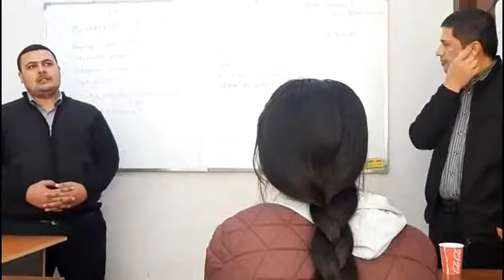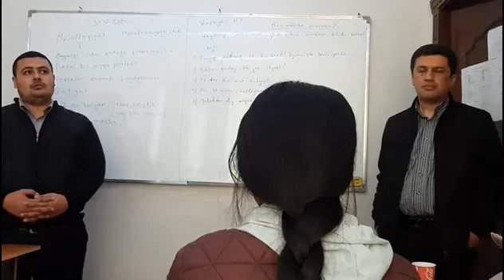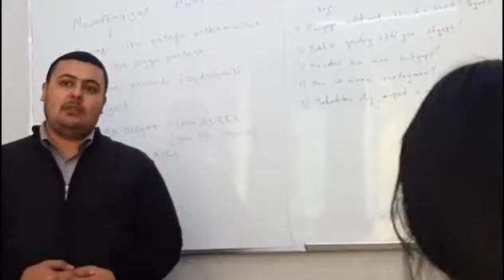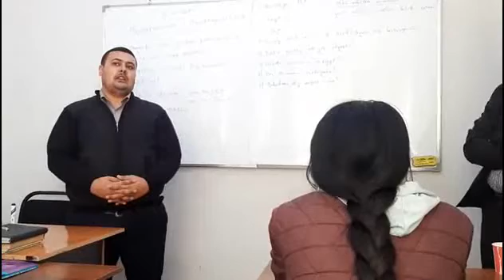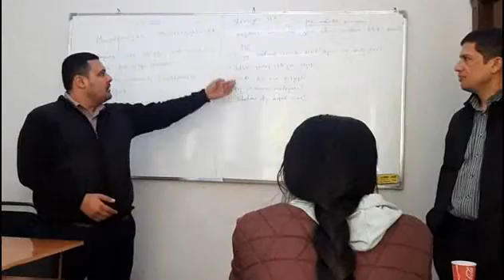Buxoro-Avitsenna markazida o'tkazilgan motivatsion treningdan lavha. Nutqda Shaxriyev Husniddin.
Trening mehmoni TashMI vrachi Ibodov Bekzodjon.

📌📌📌 Hurmatli Abituriyentlar va ularning ota-onalari diqqatiga!!!

BUXORO-AVITSENNA O'QUV MARKAZI

Sizlarni quyidagi:
📕 Kimyo
📗 Biologiya
📕 Matematika
📗 Fizika
📘 Ingliz tili
📙 Rus tili
📘 Ona tili
📙 Koreys tili kabi asosiy fanlar
📘 Ona tili+O'zbekiston tarix+Matematika majburiy fanlaridan eng ishonchli va samarali tayyorlov kurslariga taklif etadi!

Dars jarayonlari:
📌 Har kuni darslar grafik asosida tajribali repititorlar nazoratida olib boriladi.
📌 Darslar o'zbek tilidan tashqari rus tilida ham olib boriladi. (Yevroguruhlar mavjud)
📌 Darslar ko'p yillik tajribaga ega malakali Buxorolik ustozlar tomonidan olib boriladi
📌 Narxlar kelishilgan holatda.

📊 Biz abituriyentlarga Oliygohga kirishiga 99% kafolat beramiz

Manzil: Chilonzor tumani cho’pon ota ko’chasi C kvartal  6-B uy

Yangi o'quv yili aksiyasi.💰 Buxoro Avitsenna nodavlat ta'lim markazi
Noyabr oyi uchun Chegirmalar e'lon qiladi.
 O'rinlar cheklangan.